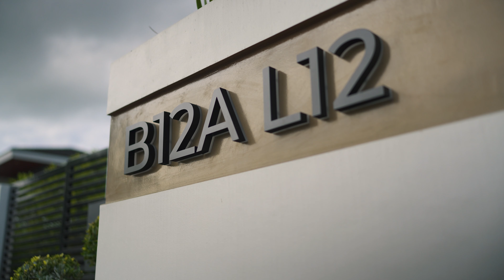Casa H by Ligaya Integrated Construction